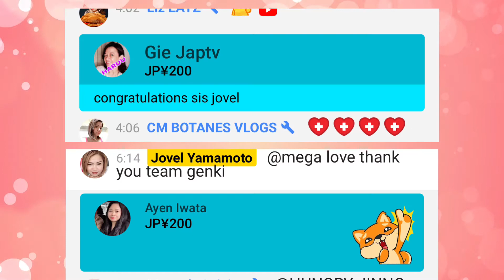UNBOXING SPONSOR BY @lyntvvlogs7764 JOVEL YAMAMOTO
❣️Hello pls connect to my members 🙏
❣️Team sashimi

❣️Team putok batok

❤️THANK YOU SO MUCH ALWAYS TO
❤️TEAM MATIBAY
NANCY SUSON
JESSIE PASTRANA
JASON LACSAMANA
SENIOR MAEMAE
BRENNY LAGANGAN

 💚SOLID MUKBANGERS
 💚TEAM GENKI

❤️PLS  SUPPORT PO SA LAHAT NG AKING NAKA ONLINE COLLAB
💖ONLINE COLLABORATION